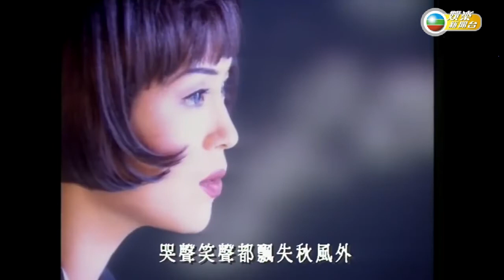伍詠薇 ~ 失落於巴黎鐵塔下 【Music Video 】